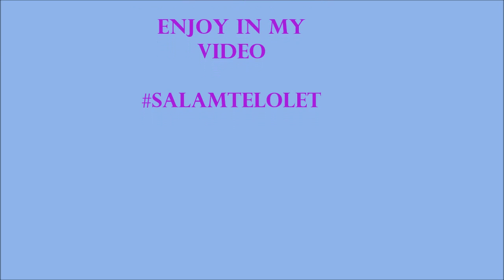PALADINS - HOW TO WIN IN COMPETITIVE